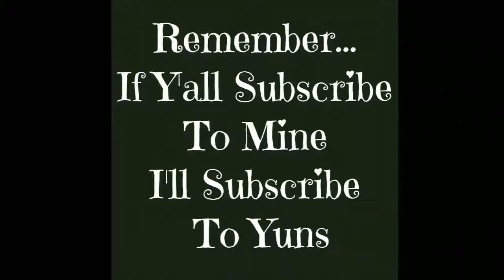Taste Test: Lipton new tea